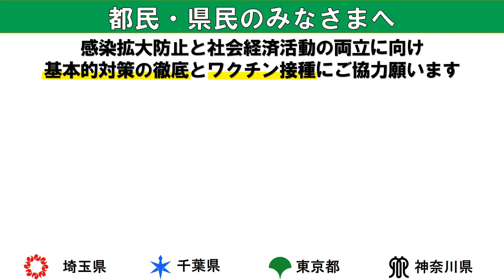１都３県共同メッセージ（令和４年３月４日）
埼玉県・千葉県・東京都・神奈川県にて共同メッセージを発信しました。